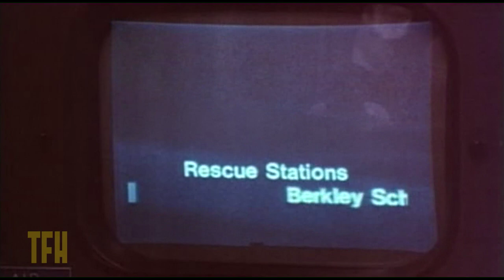John Landis on DAWN OF THE DEAD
Some call this first Living Dead sequel Romero's masterpiece. Social satire alternates with gut-ripping gore to the strain's of Goblin's Argento-infuenced soundtrack. Exists in at least five different international versions. Currently being converted for reissue in 3-D.

What's that podcast, you ask? Why, it's THE MOVIES THAT MADE ME, where you can join Oscar-nominated screenwriter Josh Olson and TFH Fearless Leader Joe Dante in conversation with filmmakers, comedians, and all-around interesting people about the movies that made them who they are.